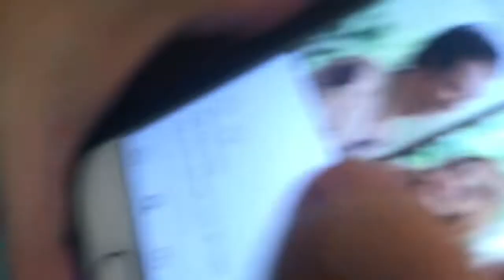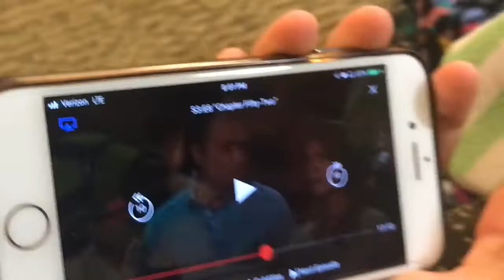VLOG # 4| Horse judging Area!!| I DYED MY HAIR!!!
I'm going to be uploading every Monday, Wednesday, and Friday!

-Hope's Instagram- @Hope4vegas
- Emilee's Instagram- @emilee.ann.b

xoxo- Joy